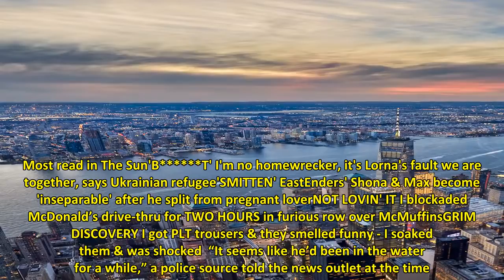Mystery of man's body found with chilling clue in New York's Hudson River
MYSTERY surrounds the discovery of a man’s body in New York’s Hudson River with a chilling clue.  After New York City police response crews pulled the 26-year-old out of the water, they found the unidentified man had a “weighted bookbag” strapped to him.    The city’s law enforcement retrieved the body near a downtown pier on Sunday morning, according to the New York Post.  Once he was out of the water, it was determined that he was unresponsive and authorities pronounced him dead soon after.